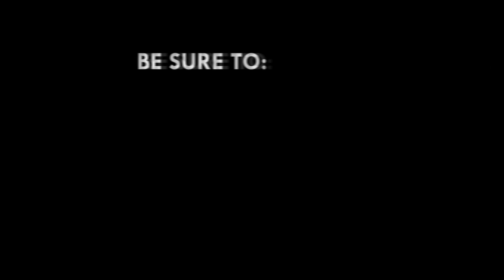Dr. Nduom to mentor students of Nduom School of Business and Technology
President of Groupe Nduom, Dr. Papa Kwesi Nduom ready to mentor students who enroll at the Nduom School of Business and Technology, Head of Corporate Affairs of Groupe Ndoum, Frank Owosu-Ofori has disclosed.